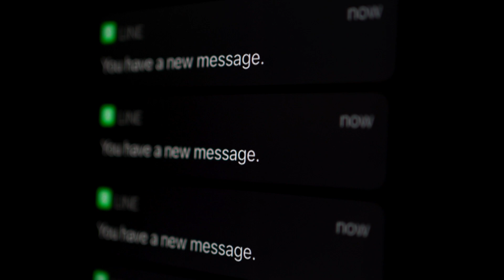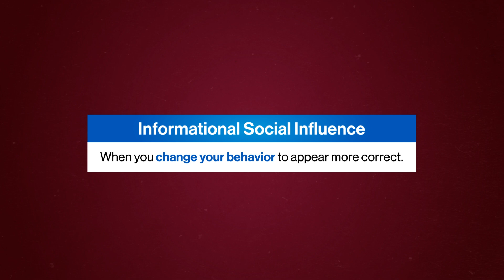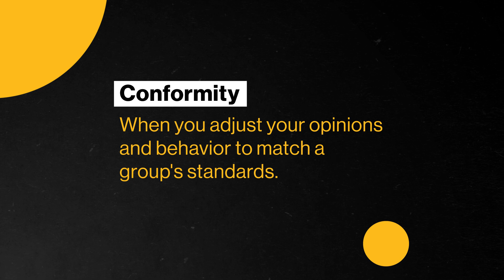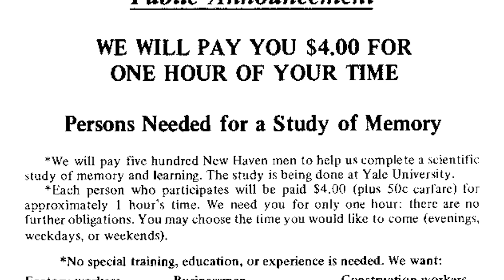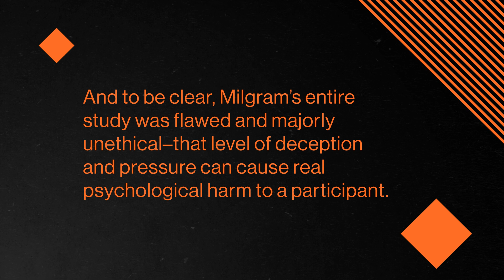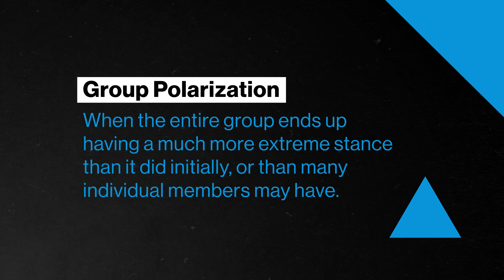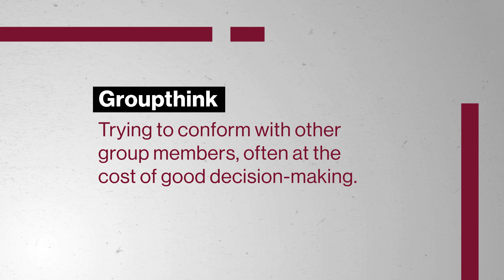Social Influences | Introduction to Psychology 29 of 30 | Study Hall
We’re all part of groups, and we’re constantly being influenced by how these groups behave. But individuals can also have a lot of influence on the groups they’re part of. In
this episode, we’ll take a closer look at all the different ways people influence each other in group settings.

Chapters:
0:00 - Introduction
1:27 - How Groups Influence Us
6:01 - Individuals Within Groups
9:17 - Psychology in the Workplace
10:49 - Conclusion